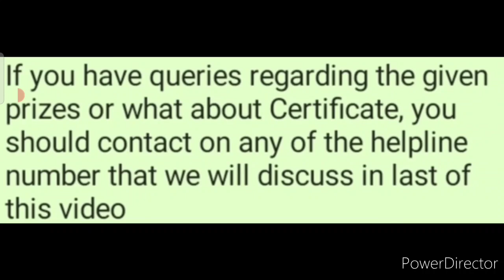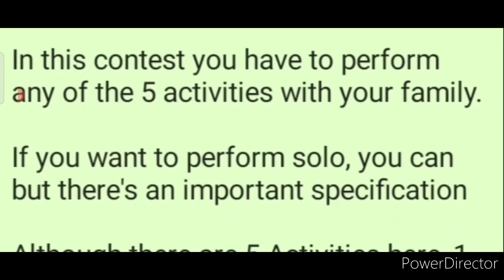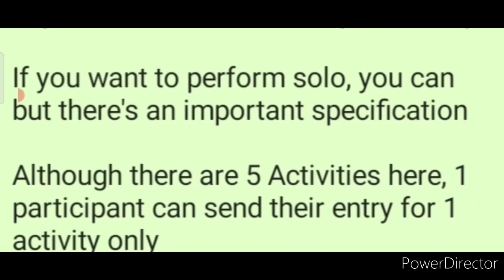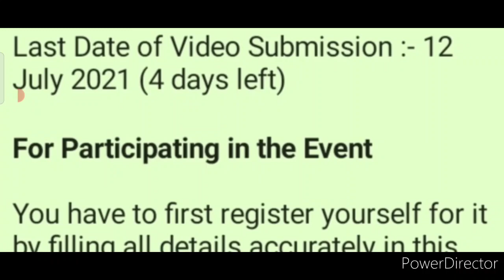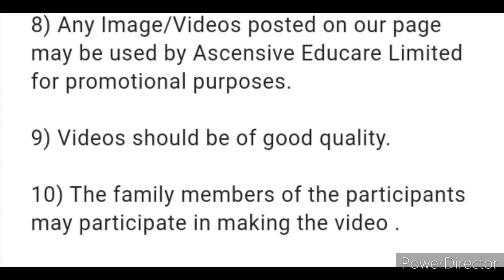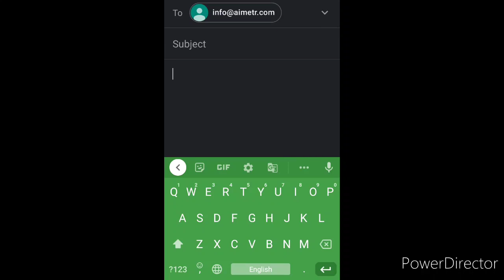Free Online 5 Contests 2021/ Win Attractive Prizes (Cash Money🤑💵💰 & Gifts🧧🎁)